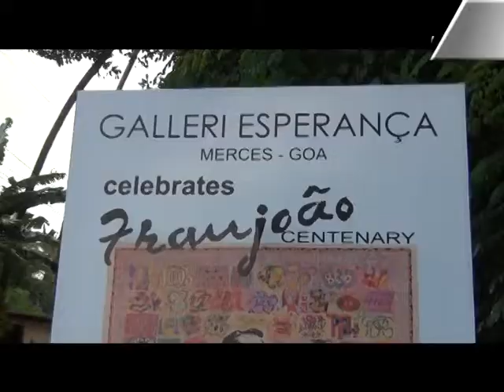Galleri Esperanca : Celebrates Franjoao Centanary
The grand opening of the Galleria Esperanca, at Merces, containing the works of the late Goan artist Franjoao or Francis Joao Fernandes, was held on Sunday. Several paintings of Franjoao were displayed at the exhibition cum gallery opening held on his birth anniversary.